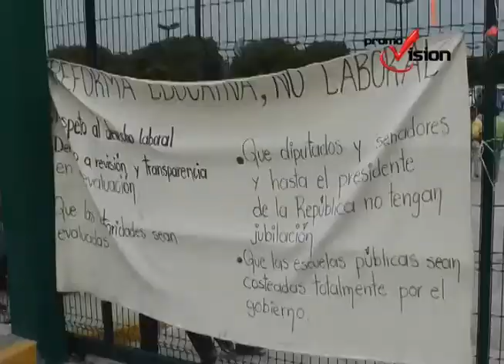Pagaran nómina completa a los maestros a pesar de los paros realizados